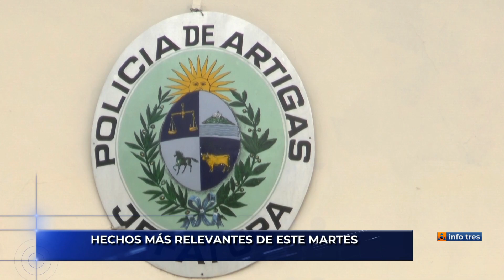Infotres Central - 09/04/2024 - Bloque 03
Vea el bloque 3 de Infotres Central, de este martes 09 de abril